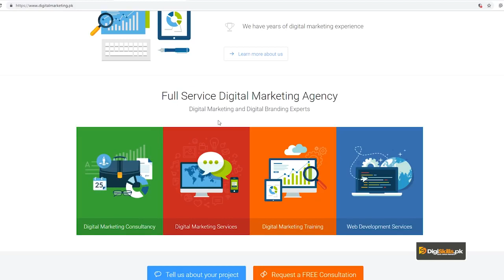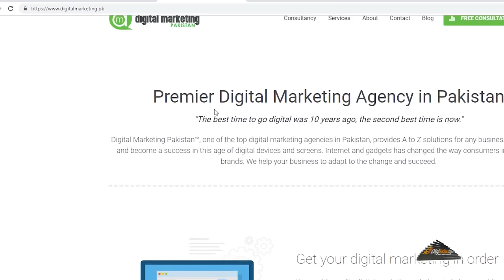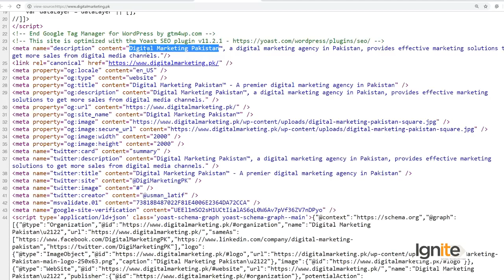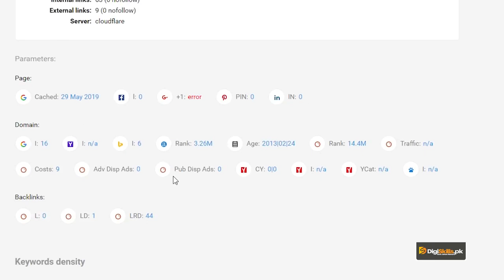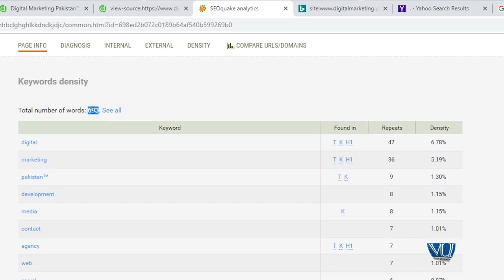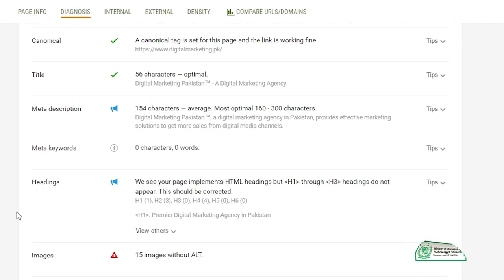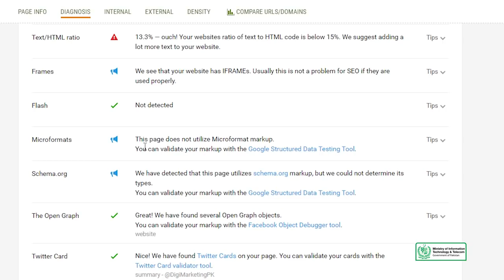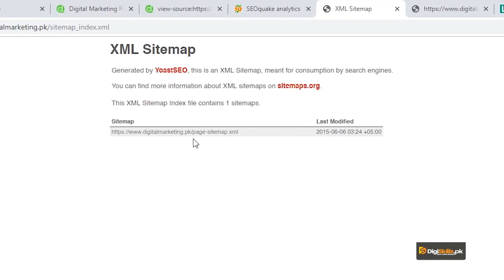Hands on Case Studies Live Audit of Website 1